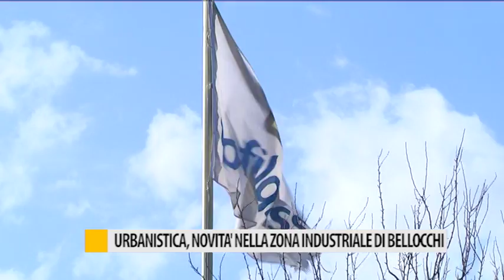Nuova viabilità nella zona industriale di Bellocchi di Fano